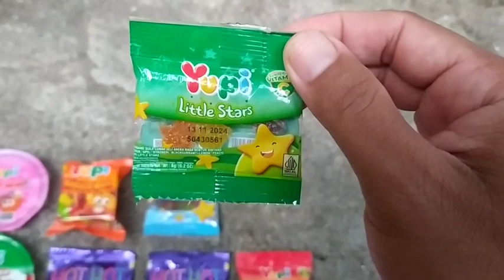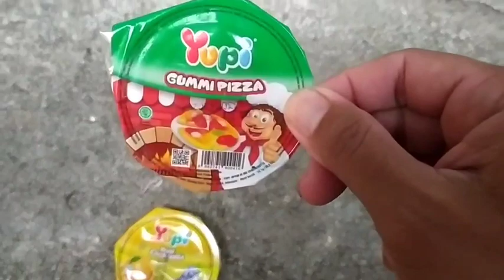Hunting permen yupi es krim little star sweet heart gummi pizza cucu Quackle hot hot celup 2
Hunting permen yupi es krim little star sweet heart gummi pizza cucu Quackle hot hot celup